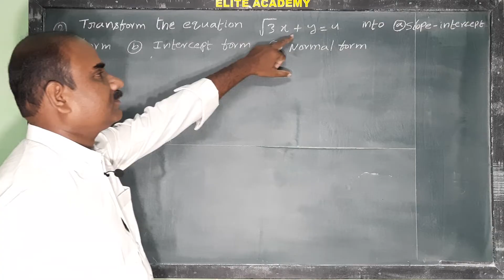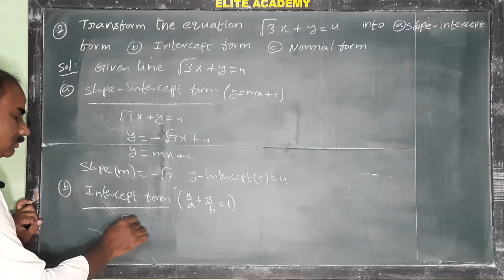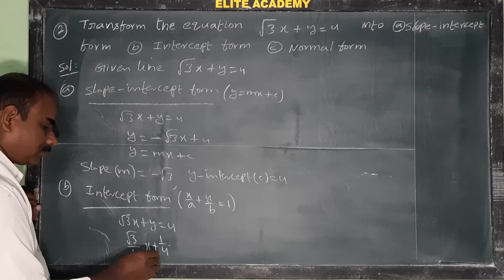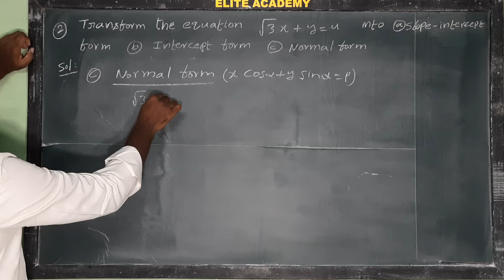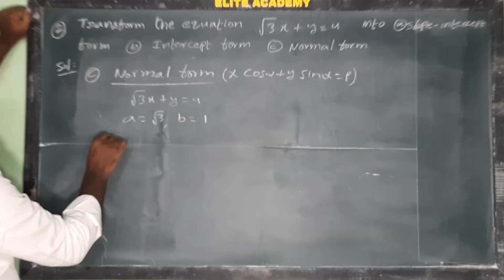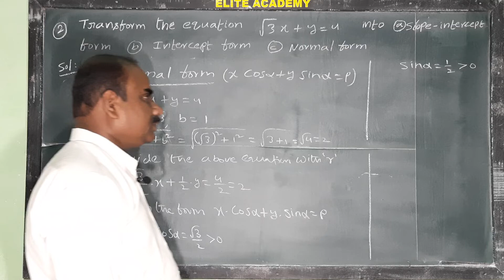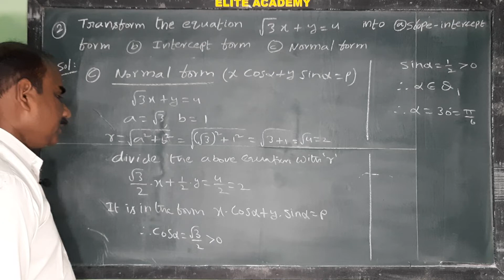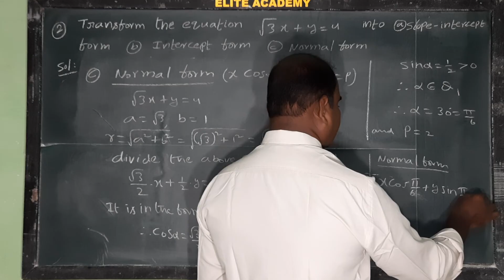Root 3 x + y = 4; Transform the straight line into different forms@EAG